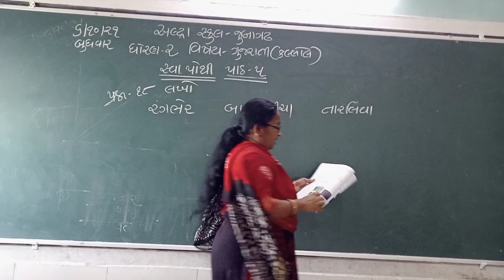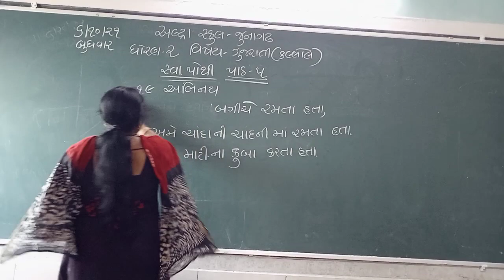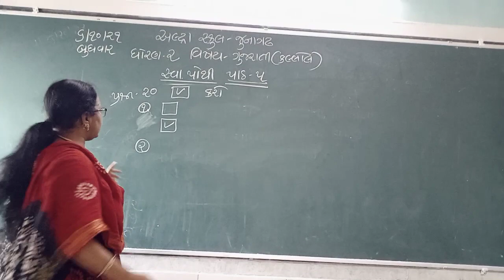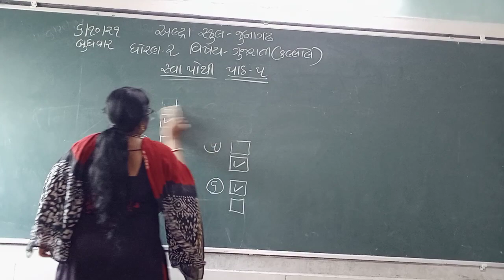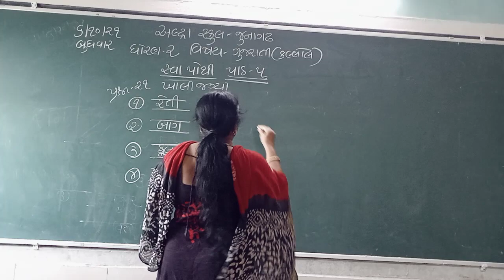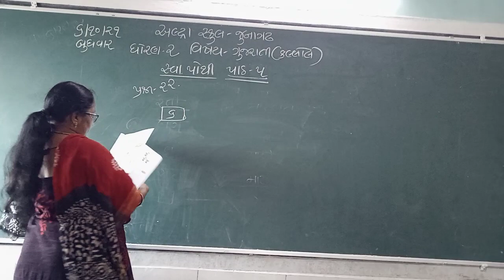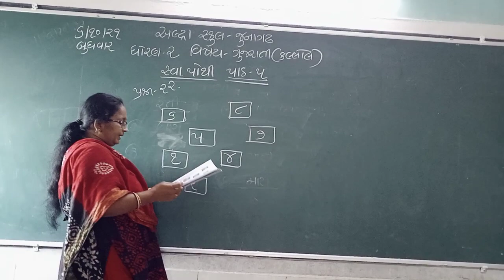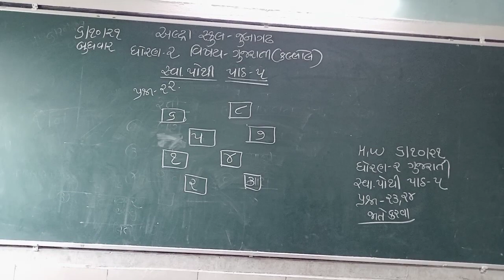std 2 guj swa psath 5